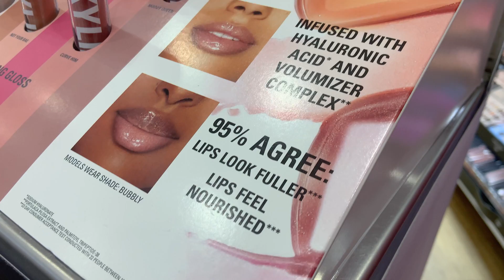Inside My Kylie Cosmetics x Ulta Beauty Event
thank you to the entire Ulta Beauty team for such a perfect night celebrating Kylie Cosmetics 💓